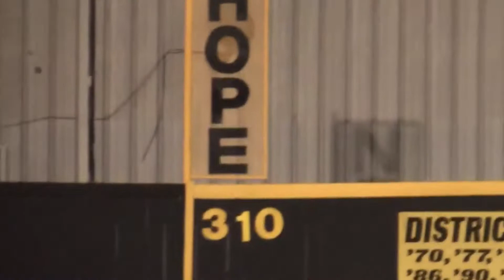New hope baseball hype